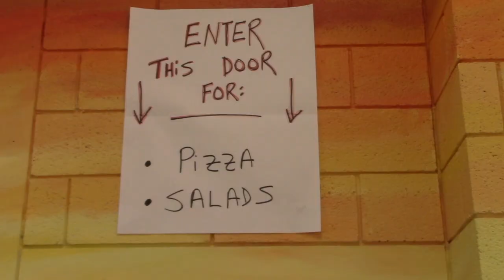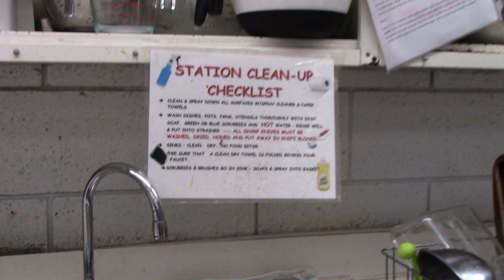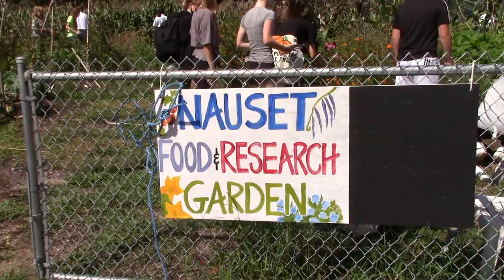Nauset News #12 -December 10, 2021 episode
Meet "two" high five students of the week- both Irish Step Dancers.